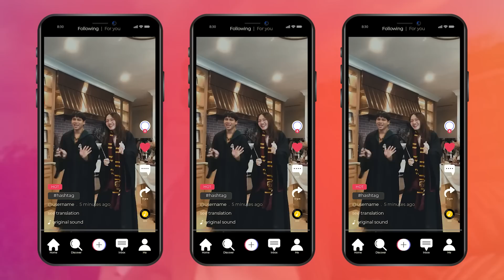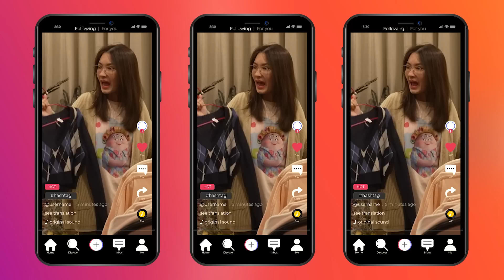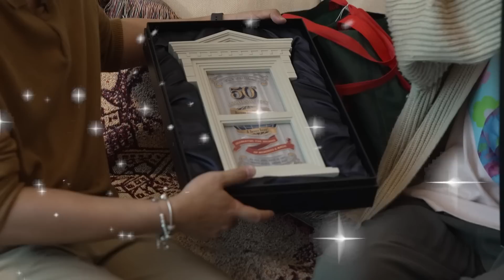วิถีคนรวย ใช้ถุงผ้าราคา 25บาท ทั้งบ้านมีแบรนด์เนมใบเดียว!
นนท์ : @non.sut